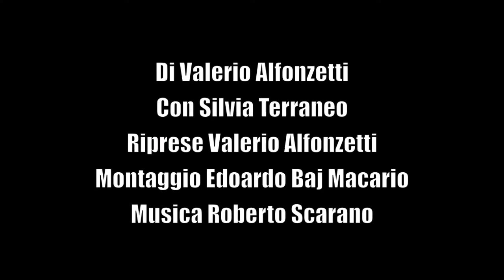Test Drive Skoda Yeti 1.6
Auto Digest TV prova con Silvia Terraneo la Skoda Yeti 1.6 da 105 CV 2WD, un crossover davvero intelligente e pratico dalle prestazioni brillanti e consumi davvero ridotti.
Costa a partire da 21.590 €.

Colonna Sonora di Roberto Scarano